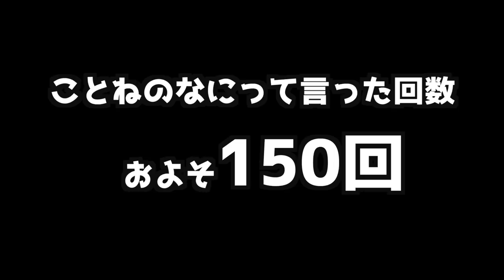【検証】急に曲が流れても踊ってくれるの？wwww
チェゴのミニアルバム「Don’t miss it」の予約はこちらから

【チェゴライブ情報】
2019年12月21日(土)
今池リフレクトホール
NO-LMIT 2Days One Man Live
OPEN 18:00/START 18:30
前売り/￥2000
前日/￥3000
チケット販売はこちら↓

Dance reference 👀 [  ]
Music🎶 [  ]
Dancer💃 - チェゴ(Chego)(체고) 【  haruka kotone maho  】

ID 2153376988